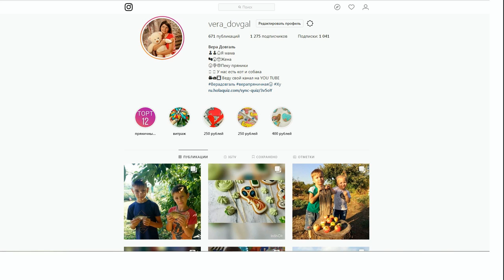♥Хуторянка ✔ЧТО ЛУЧШЕ КАМЕРА ИЛИ ТЕЛЕФОН ✔ПРАЗДНИК ОСЕНИ В ШКОЛЕ ✔ 25 октября 2018